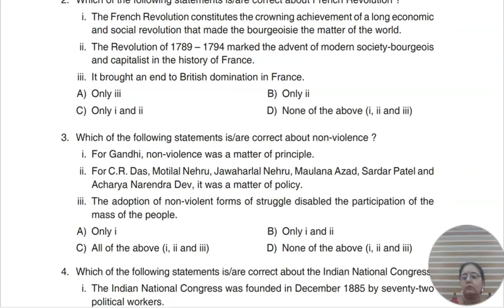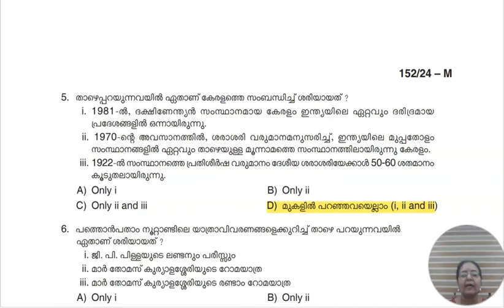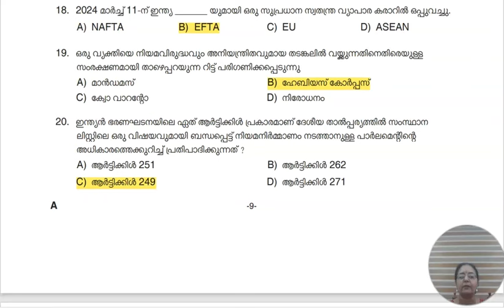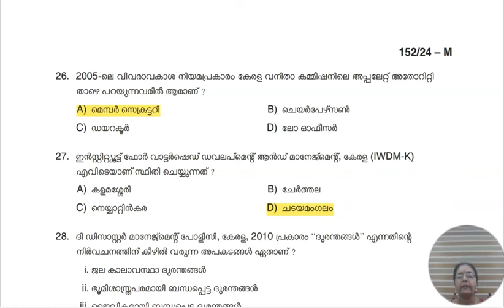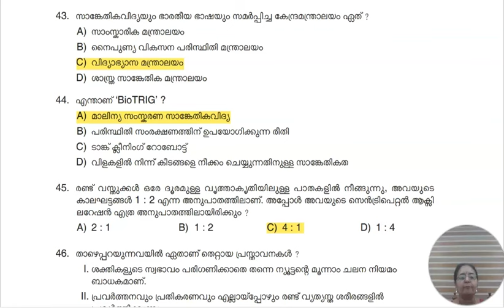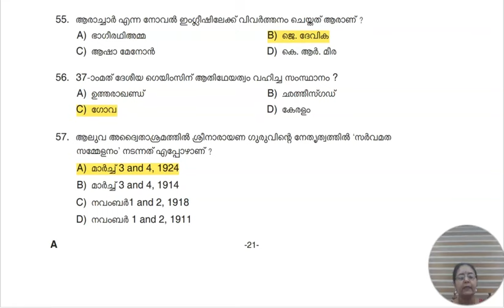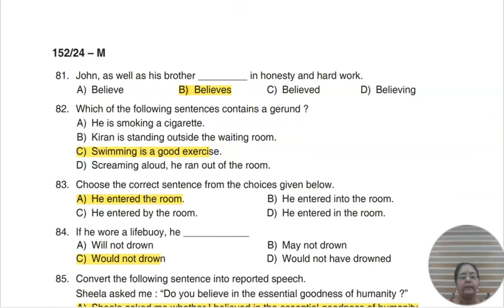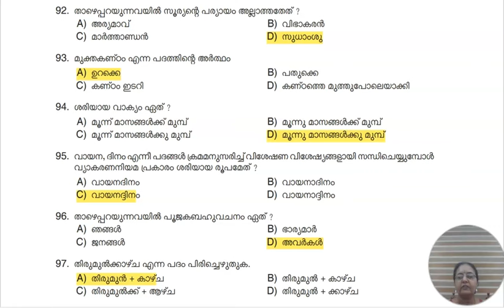05-11-2024 PSC PROVISIONAL ANSWER KEY - MARKETING ORGANIZER (MAIN EXAM) KCMMF, 527/2022,528/2022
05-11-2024 PSC PROVISIONAL ANSWER KEY - MARKETING ORGANIZER (MAIN EXAM) KCMMF, 527/2022,528/2022